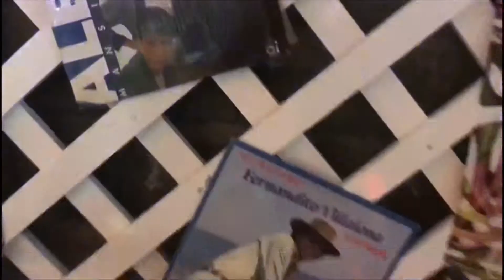Fiesta de los 80’s & 90’s en Terraza Gloria